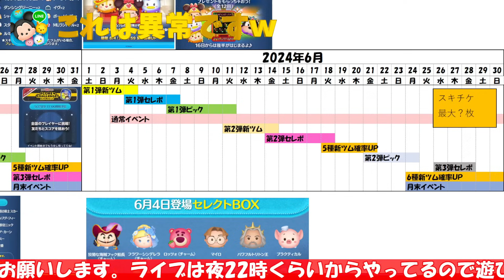【ツムツム】これは異常です。